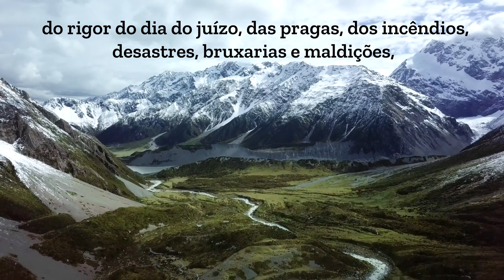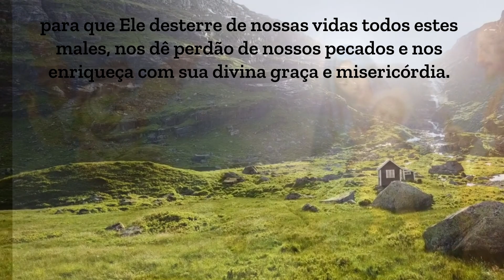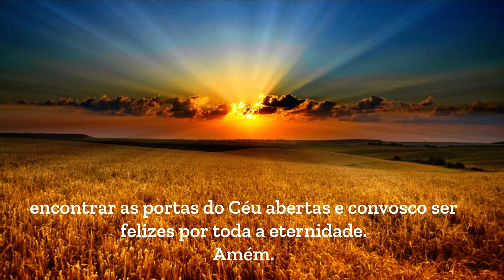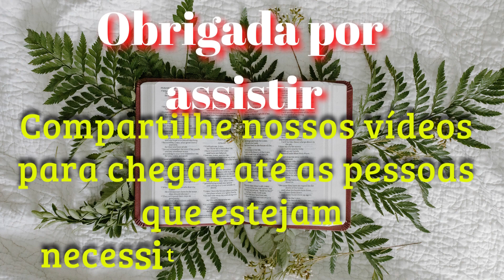Oração Nossa Senhora do Desterro PARA ABRIR CAMINHOS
Pesquisa relacionada ao assunto:
orações poderosas
salmos
Deus
orar